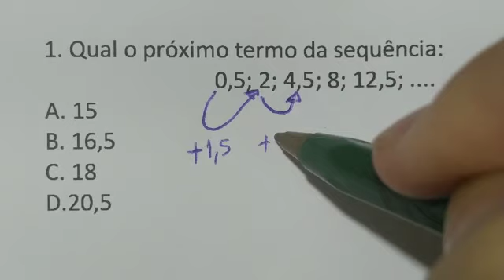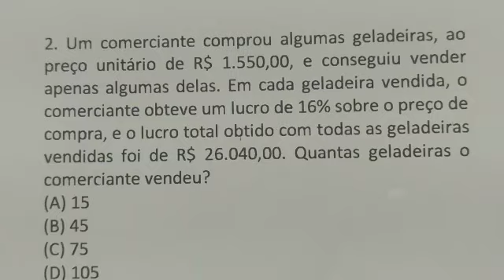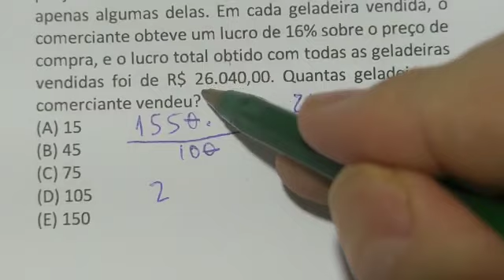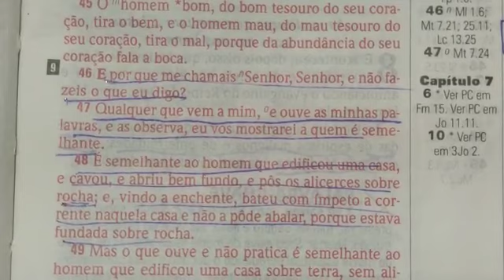2 QUESTÕES DE MATEMÁTICA BÁSICA RESOLVIDA - DESTRAVANDO A CUCA 41 | 1 QUESTÃO DA CESGRANRIO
1. Qual o próximo termo da sequência:
0,5; 2; 4,5; 8; 12,5; .
A. 15
B. 16,5
C. 18
D.20,5

2. Um comerciante comprou algumas geladeiras, ao preço unitário de R$ 1.550,00, e conseguiu vender apenas algumas delas. Em cada geladeira vendida, o comerciante obteve um lucro de 16% sobre o preço de compra, e o lucro total obtido com todas as geladeiras vendidas foi de R$ 26.040,00. Quantas geladeiras o comerciante vendeu?
(A) 15
(B) 45
(D) 105
(E) 150